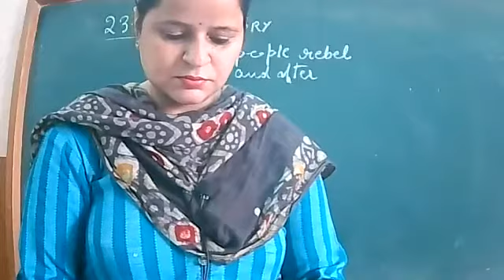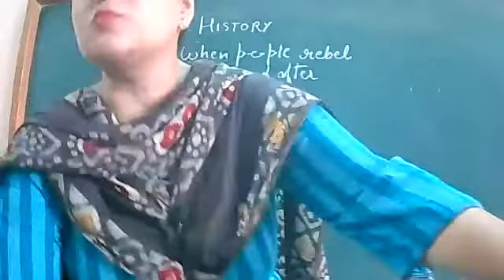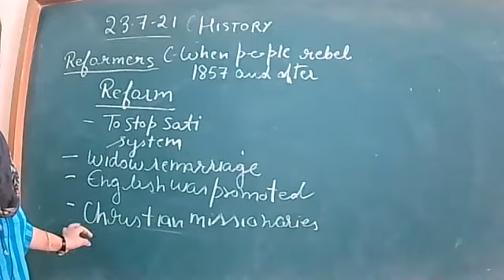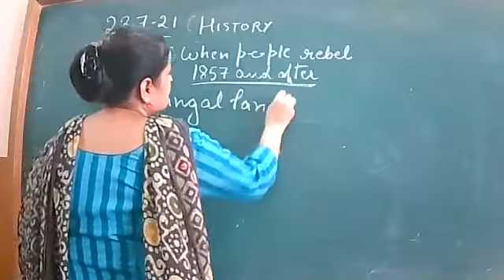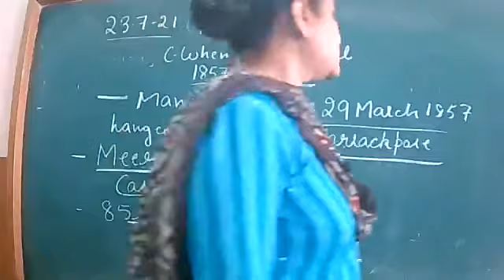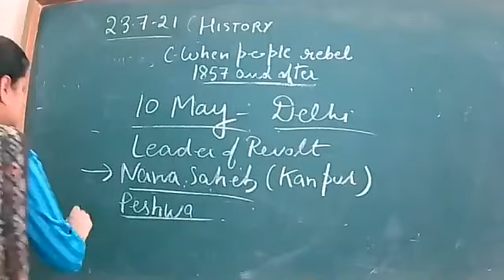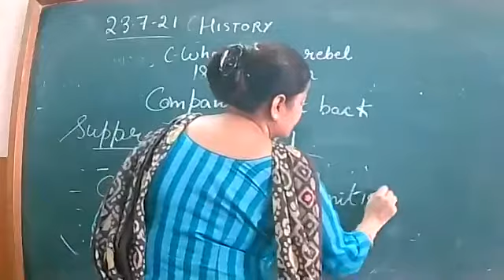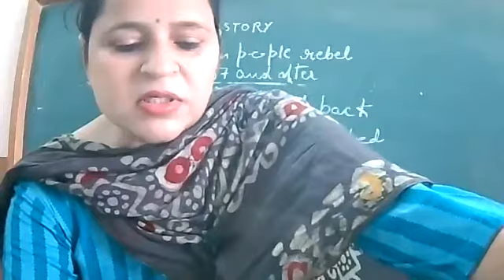23-7-21 CLASS VIII A SOCIAL SCIENCE